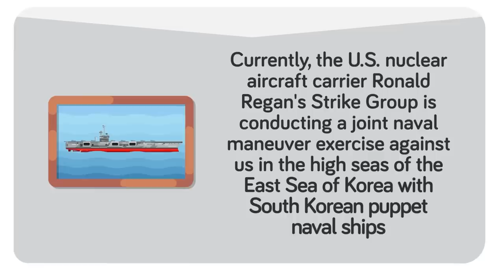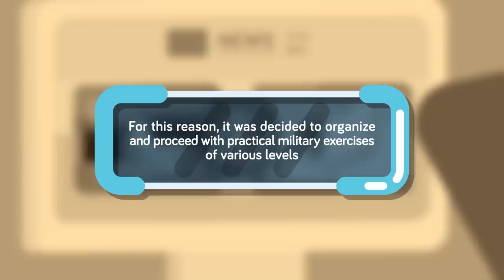North Korea's Plan to Save Itself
Japanese citizens shudder when they hear the sound of a missile howling across the sky above their city. The missiles are being launched from North Korea as part of Kim Jong-un's military tests, but why fire the missiles over Japan? Isn't that a cry for war? Find out more in today's epic video!